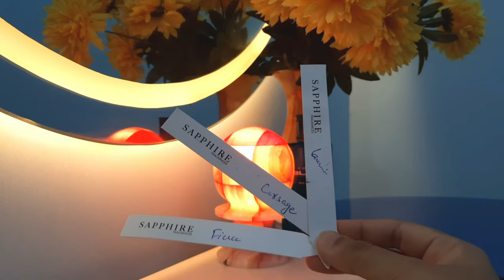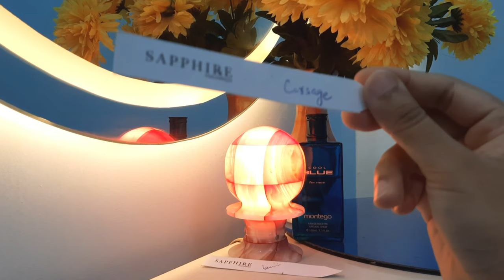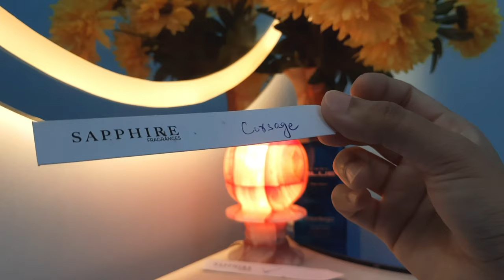Sapphire New Fragrance Launch - Review - Fierce, Corsage, Laurisa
Hello Everyone,

As you know that Sapphire has recently launched 3 new fragrances. Laurisa, Fierce & Corsage.
Also they have changed the packaging of 2 old fragrances that are Diamond and Bella. But both of these fragrances are same as the old ones.
The 3 new ones are interesting and in this video we will discuss about these 3 new perfumes.

Tools used:
- Shot with: Samsung Galaxy S9 cell phone camera.

- video editting by video guru/ video editor for youtube google/ android app